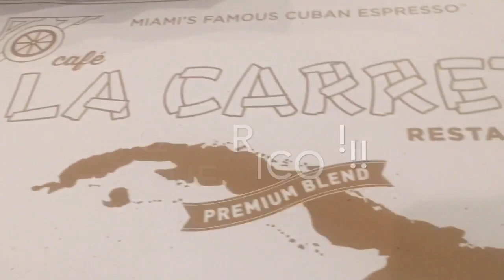DESDE CUANDO NO SE VEÍAN ?A👭EMOCIONANTE 😱REENCUENTRO CON AMIGAS DESPUÉS 🙏🏽 DE 50 AÑOS🤷🏾‍♀️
El destino nos separa cada uno coge diferentes rumbos después de vivir en un pequeño Pueblo de Oriente Cuba éramos adolescentes, yo me casé me fui a vivir a La Capital y después de 6 años viviendo en La Habana Salimos del país con nuestra hija , ya ahí no sabíamos las uñas a la otra ellas dos hermanas que estudiaban en Mi Pueblo vivían en otro pueblito, bueno ya pasaron 42 años de estar en EU y una de ella me encuentra en Facebook, empezamos a comunicarnos ella en Texas y yo en la Florida , pero su otra hermana vive aquí , y que creen ??? En mi mismo Lugar y no sabíamos donde Bueno la  de Texas viene unos días de Vacaciones y de hizo realidad el reencuentro, nos pusimos de acuerdo fui a verlas todo muy emocionante pues de ellas jamás había oído nada , y una de ella vino a conocer mi casa y ahí verán el vídeo, salimos y pasamos un lindo día luego en la noche regresamos con mi esposo y conversamos con la otra hermana y fue algo muy especial que Dios te pone en tu camino para que recuerdes de donde vienes y quien eres Gracias 🙏🏽 por este lindo día